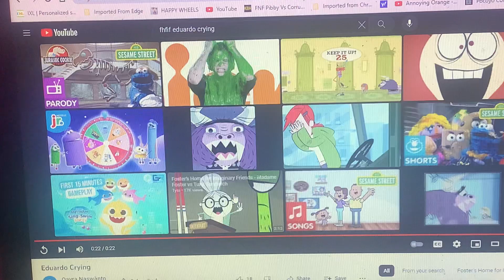Eduardo crying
From:cheese go go